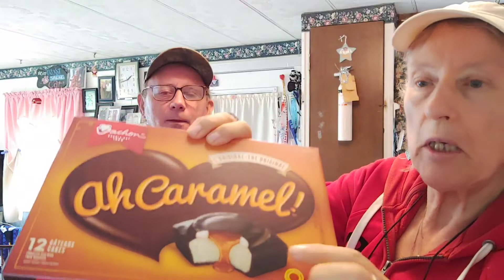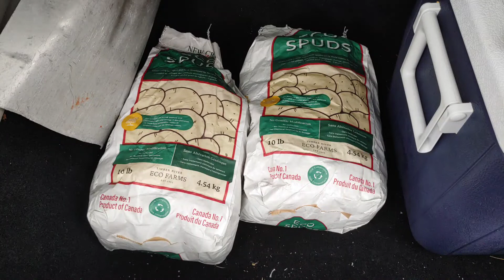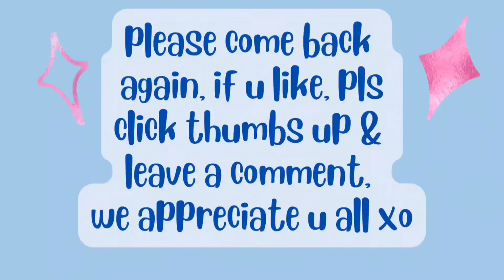Sept18/22 groceryhaul $147.34 at home Rich's huge bag potato chips I am sick from all those smells🤕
Patricia Harding-Williamson

hi, my name is Patricia & I am a RECOVERING processed food addict. Wow, can hardly believe it, I FINALLY made it to my 100lb goal😳😋 I ate 3226 lbs spuds in 4y5m. High whole starch for satiety. Before I started this journey 4y4m ago, I was nearly bed bound by illnesses , CFS, IBS & FIBRO, restless legs, HBP, racing heart & mind, depression, etc, the list goes on..&the extra weight,239 lbs.. When I started this the stomach specialist said to me try and lose 10 lbs & see if your stomach feels any better. At that time I was on 2 different stomach pills& something for And I started moving my arms& legs while laying on the sofa bed.. So I did what he said he was not condescending like some doctors& he said 10 pounds, he didn't say a hundred pounds because that would be very overwhelming. But when I lost that 10 pounds & I started feeling better .I did start taking vitamin D. I started to feel a little energy & I was watching my 600 pound life at the time. It was around that time that I found Chef AJ on YT & John Pierre. And he said you don't have to do 10000 steps, any movement will do. I started getting a little stronger and more energy. I started walking a year ago April just taking a few steps around the yard & i kept increasing until I got to this point where I can walk at least 55 minutes at one time and over 8,000 steps at one time. I can work on the woodpile for 1 to 3 hours &that's all standing and moving all the muscles lifting & tugging and pulling and pushing. So all this time following Chef AJ & dr. John McDougall of the starch solution. And that is how I came to get this transformationa that I had no idea this would happen to me. Plus when I gave up the meat and animal products and highly processed foods my taste buds changed &I began to Crave vegetables like brussel sprouts and fruit. And now if I feel like binging I eat Persian cucumbers cherry tomatoes banana and orange& I do not feel guilty or bloated actually I never feel bloated from eating anymore, all my stomach problems went away, my bowel problems went away that I had since birth. I got off five of six medications I still do take for low thyroid. Anyway here's me from a size 3x to a size 10. I never lost more than one pound a week like some people do when they do a drastic eating plan change but that's okay I'm a patient woman. I'm 70 & I feel better then I have in many years, well at least from probably 2007 on. Oh yes & I don't need my cane anymore but the osteopath worked on my right hip leg & I no longer need a cane or the grocery store cart to get me around the store. I used to just walk and shuffle my feet like a a really older person &now I'm practically run through the store LOL wow I better stop here looks like I'm writing a novel. Oh yes Richard is also lost about 40 pounds without even trying, from eating what I cook mostly just for his lunches at work and the more potatoes we eat The Slimmer we're getting. If I didn't lose any more I would be happy at this weight 139-145 . I'm still going to eat the way I'm eating, if I lose more I lose more, if I don't I don't. Oh yes & I am doing intermittent fasting eating two meals a day from 5 to 6 p.m. I eat again around 12-1 p.m. the next day. If I feel hungry like I did in the middle of the night last night, I just tell myself, it's not really hunger, you don't have to eat until noon LOL and it works 😋🥔🌽🍠💪

00:00 intro